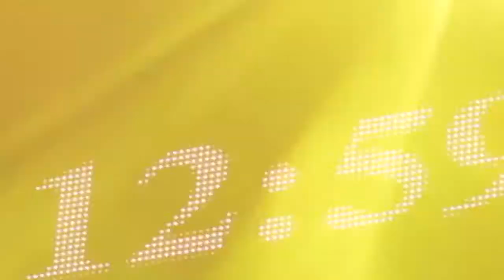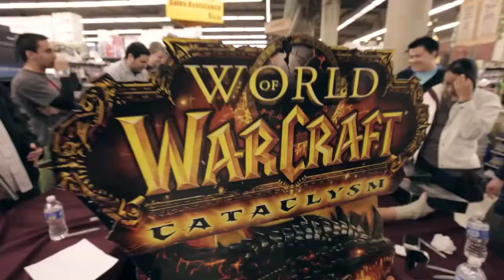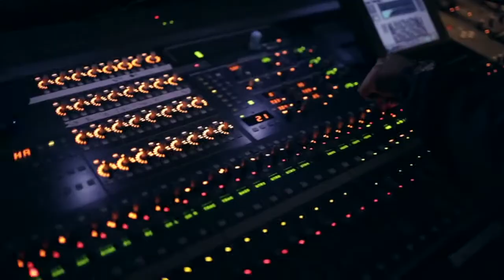World of Warcraft Cataclysm: California Launch Event Footage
World of Warcraft: Cataclysm

Release date:  December 7, 2010
Platform(s): PC, Mac OS X
Developer: Blizzard Entertainment